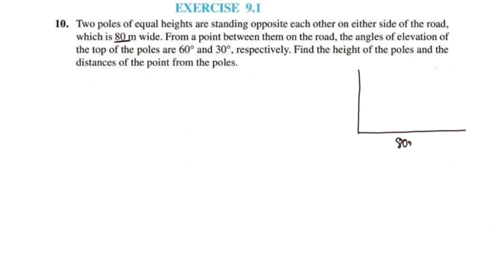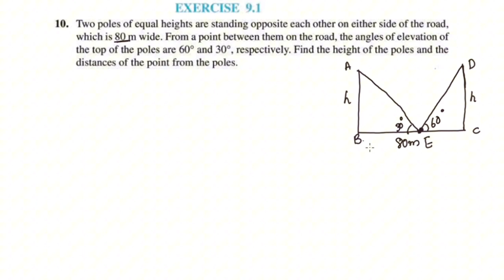Exercise 9.1 Q.no.10 New Syllabus 2023-24 CBSE Class 10 Maths Chapter 9 In Malayalam